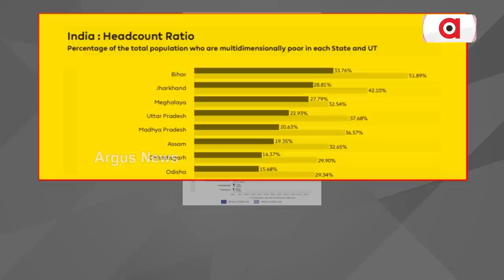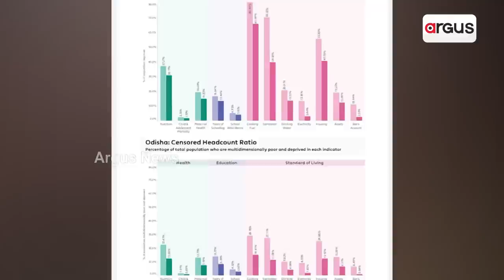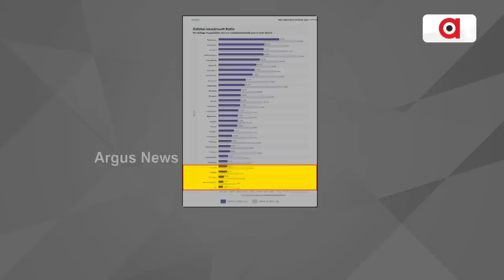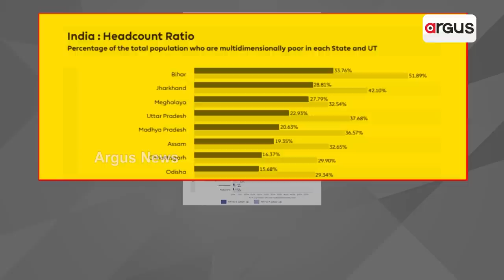Odisha 8th Poorest State In India: NITI Aayog Report